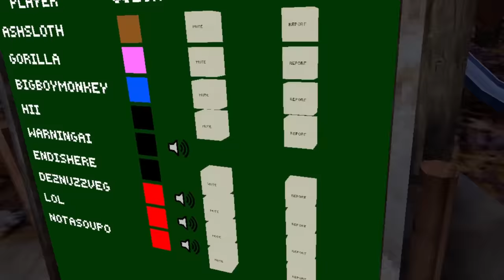Trolling as W̸̛͉̻̘̩̳̍̈͌̾Ą̸̤̫͚̤̈͐̉͊̊̎Ŗ̵̡̙͇̲̋̏̌̒͘ñ̴̹̺͇̬͖͆́̎̕͘Ì̸̟̻̦͚̼͌̋͂̓̈́ṇ̴͎̖̯̃̈́̈́̓̂̅ͅĜ̵̱̤̯̤̑̂̀̚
Today I am trolling as Warning AI in gorilla tag.

| Statements of knowledge |

Like so I get more friends :( 60 likes and ill drop my next one!